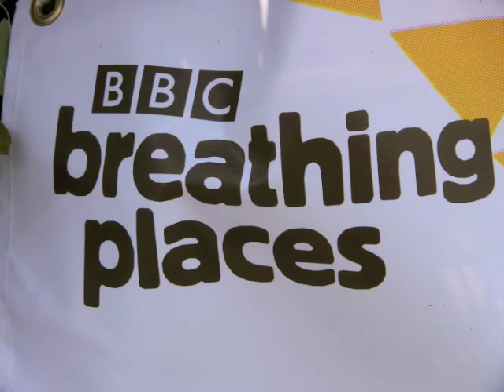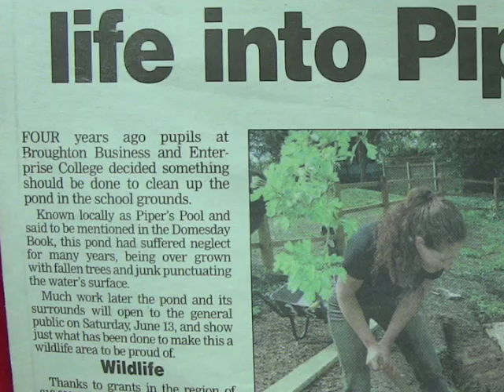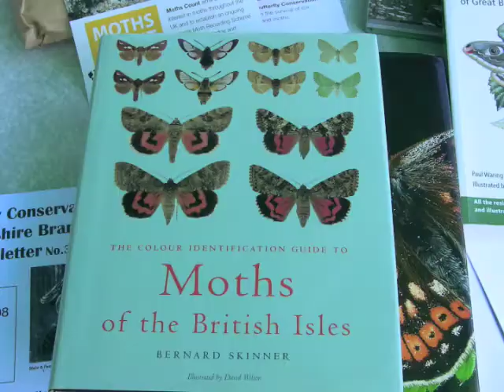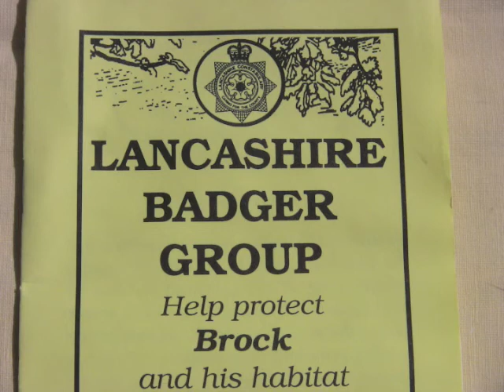Breathing Places at BBEC.mov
At Broughton Business and Enterprise College in Preston, Lancashire, a regeneration project has breathed new life into an historic pond in the school grounds. Mentioned in Domesday, Piper's Pool has been transformed from a stagnant and neglected piece of water into a haven for wildlife and a resource for the community. Under the leadership of teacher Jane Sims who was inspired by the BBC Breathing Places project, the pool is now a nature resource for the school and its feeder primaries. An open day celebration in June 2009 showed the pool at its best. Despite what the credit below says about music, it was made BY ME using apple loops and software.
Music;  'Dreamless" and "Sun Dogs", arranged, produced and recorded by Gary Cunliffe at The Yellow Factory.